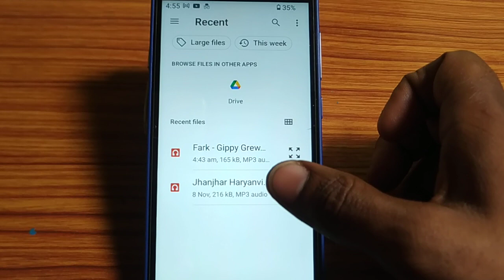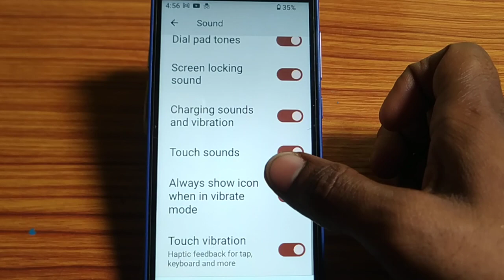how to set download song default alarm sound,download song default alarm sound set kaise karen Nokia